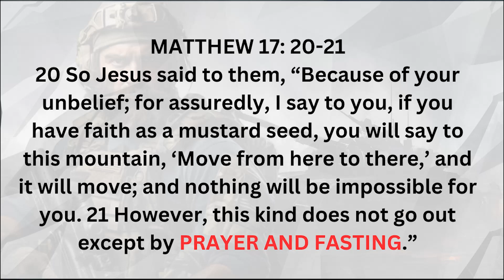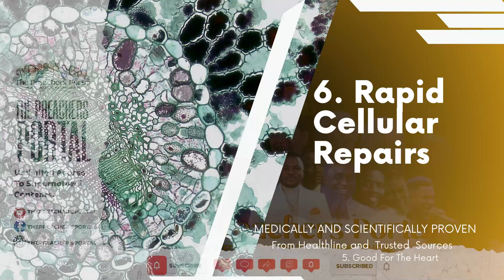This Is What Happens To Your Body When You Fast Regularly (Scientifically Proven)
Aside from the spiritual benefits and importance of fasting, there is also a lot to gain from this exercise when it comes to the human body. In this video, we highlighted the top 10 proven healthy benefits of fasting regularly. God has put so much in man that we tend to discover every day about His awesomeness as we uncover mysteries, especially in the human body.

Do you know that fasting can help reduce the risk of DIABETES and CANCER? Watch This Video And learn !!

The Preachers Portal Channel
Daily Upload of Life-Transforming Messages from Preachers, Teachers and Speakers Around the Globe. Daily Nuggets and Insight from Ministers, Trending and Controversial Topics for Discussion in the Body of Christ and Much More...